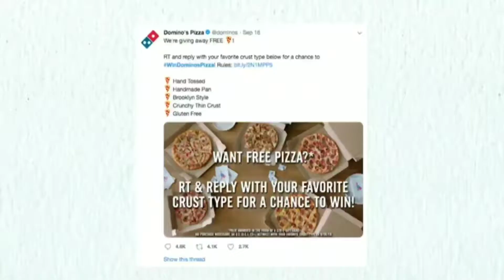New project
facts with Shak Stanley & Gordon Baker-Bone